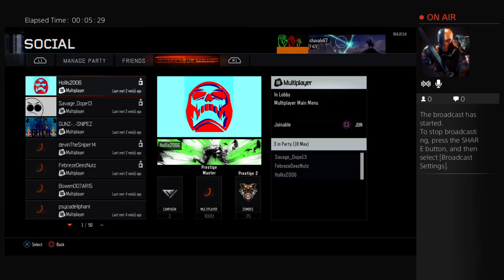chavalo67's Live PS4 Broadcast